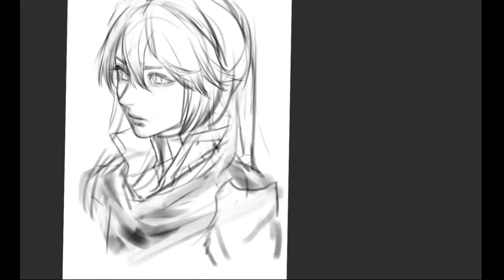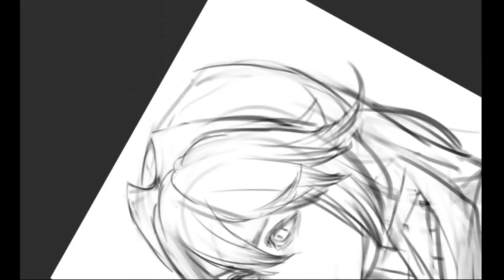speed paint - ルキナ Lucina Fire Emblem